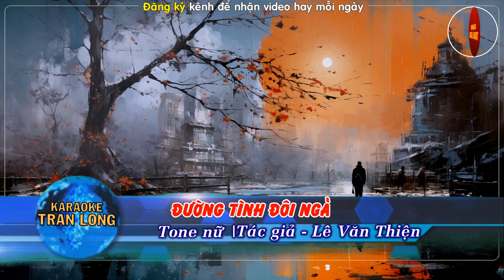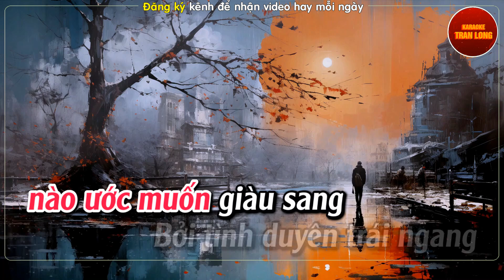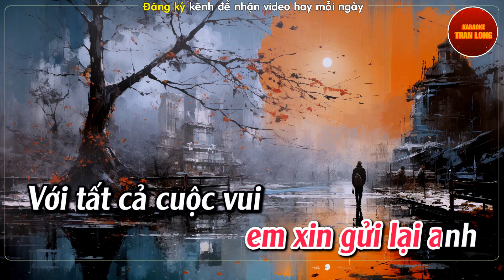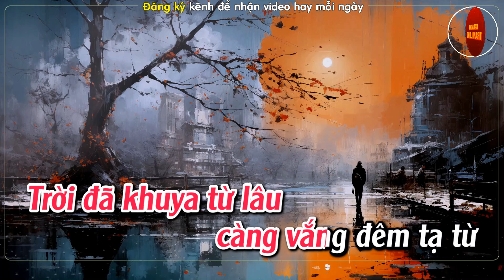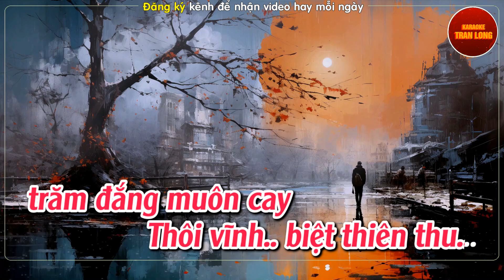Karaoke Đường tình đôi ngả Tông nữ